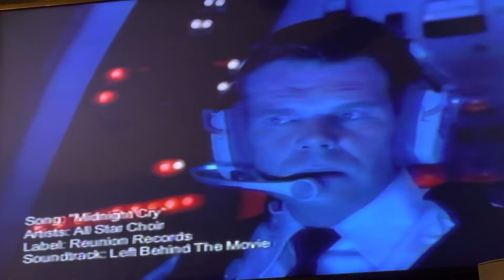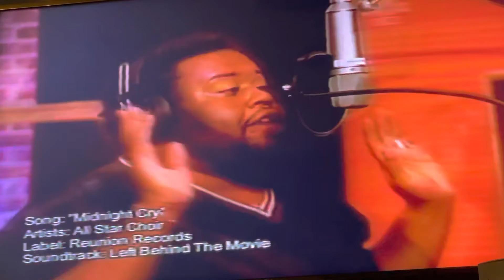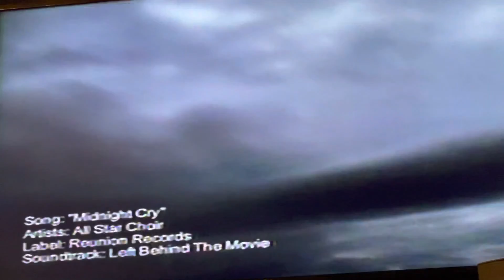Closing To Left Behind The Movie 2000 VHS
Here’s the closing:
1. Last Few Seconds Of Closing Credits
2. Behind The Scenes Footage Of Left Behind
Printdate: November 22, 2000
Number: 49